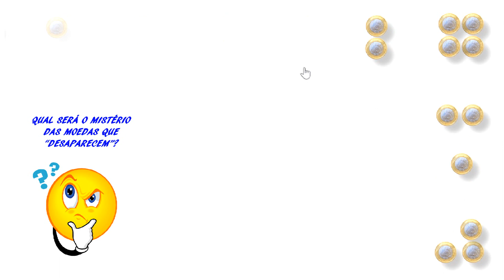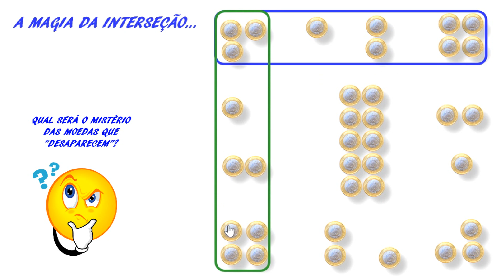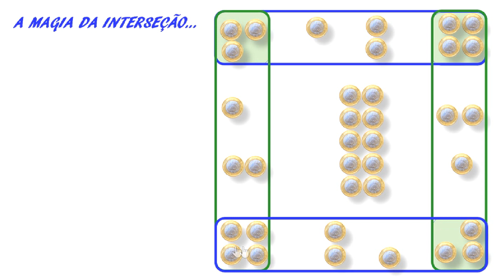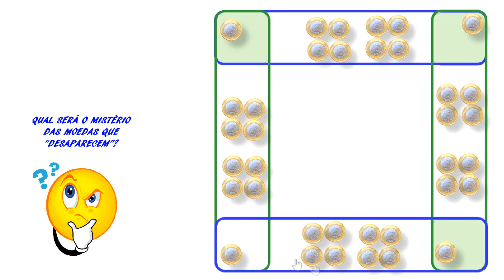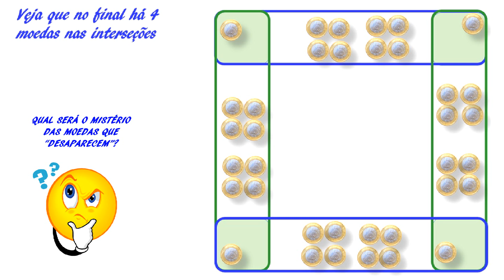Bruxaria??? Não, a magia da Matemática!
Neste vídeo, eu desmistifico o mistério das moedas que desaparecem. Veja como a interseção pode nos dar a impressão de mágica!